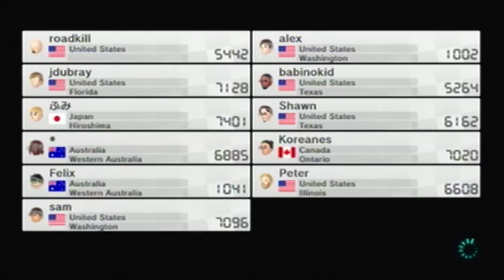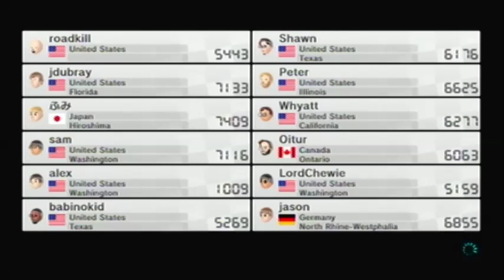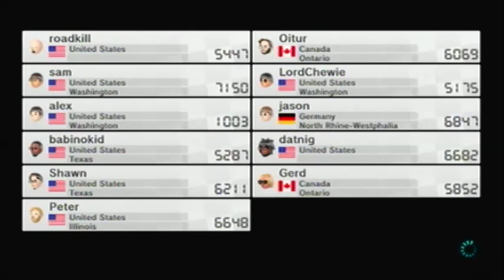Mario Kart Online #9 "An Apology"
Tracks raced on today:
GCN Baby Park
GBA Cheese Land
Big Blue
3DS Music Park
N64 Toad's Turnpike

Kart set up:
Luigi in the B Dasher equipped with Azure Roller wheels and the Parafoil